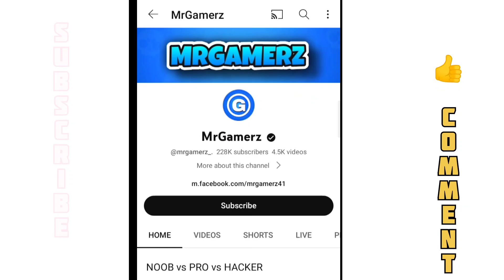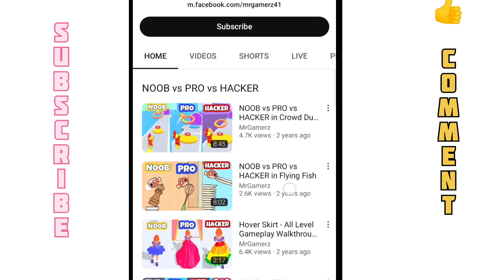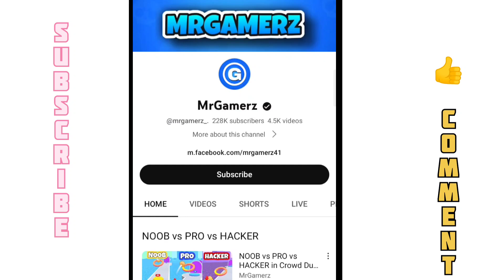बस थोड़ा सा वीडियो एडिटिंग और वीडियो अपलोड करो | ways to make money online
बस थोड़ा सा वीडियो एडिटिंग और वीडियो अपलोड करो | how to earn money from video

youtube se paise kaise kamaye bina video banaye